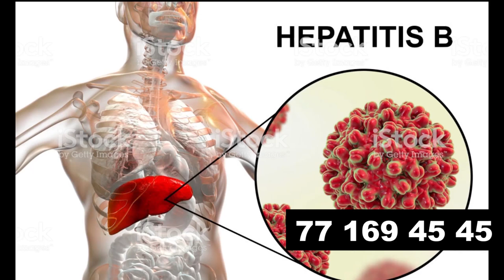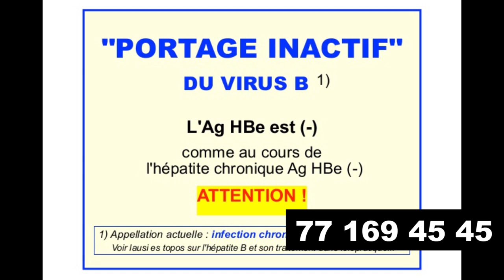Hepatite B: Fadth bou mouthiou ayib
- Contactez notre cabinet : • DAKAR: 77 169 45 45 | 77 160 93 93
                                                • TOUBA: 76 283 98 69
- Livraison disponible national et international.